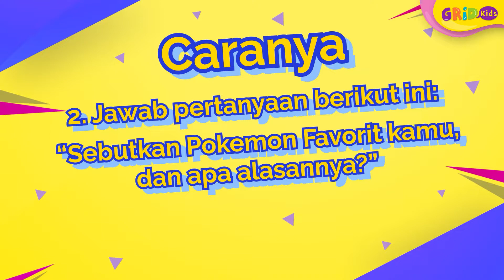Giveaway - Kuis Giveaway Pokemon Trading Card Games: Bayangan Tersembunyi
Hadiahnya berupa Starter Deck Bayangan Tersembunyi

Caranya:
2. Jawab pertanyaan berikut ini:
"Sebutkan Pokemon Favorit kamu, dan apa alasannya?"

Jawab dengan format tulisan: Nama_Kota_Jawaban

Tulis di kolom komentar video Unboxing dan Review Pokemon Trading Card Game Indonesia.

Jawabanmu ditunggu sampai 22 Maret 2020, pukul 24.00 WIB.

Ayo ikuti kuisnya dan dapatkan hadiahnya!
GRIDSKIDS ARE ALL ABOUT FUN!

Produser: David Togatorop
Editor : Sigit Purnomo, Iveta Rahmalia
Script Writer : Angel Ribka S
Video Editor: Dyta Alifa Salsabila, Glent Bonefasio
Social Media Team : Angel Ribka S